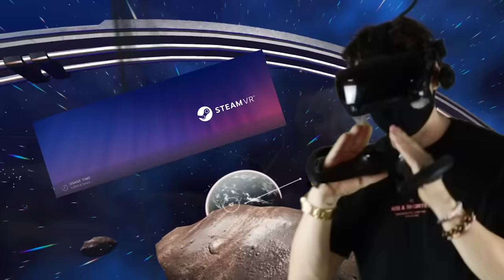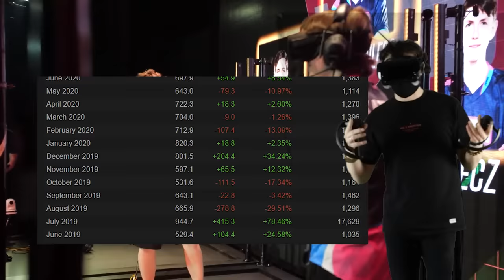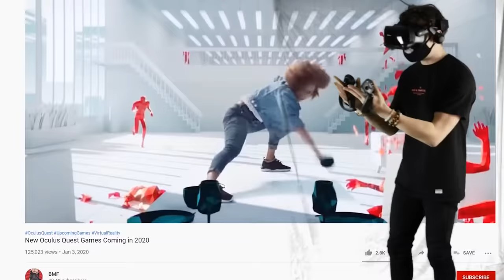The 7 Types of VR Users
Here are the 7 people you'll meet in VR. Virtual Reality is cool. You'll meet lots of cool people if you put on a headset. You should try it.